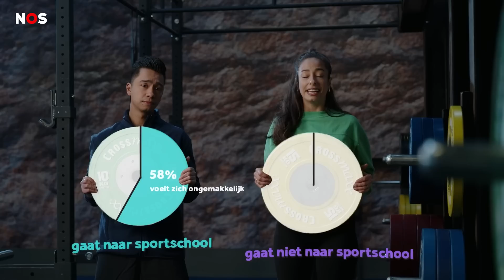BILLEN KIJKEN in de GYM | De waarheid over ANGST voor de SPORTSCHOOL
Staren, te dichtbij komen, ongewenste opmerkingen maken. De sportschool is niet voor iedereen een fijne plek. Vooral vrouwen geven aan dat ze zich daar ongemakkelijk voelen door het gedrag van mannen. Soms passen zij daardoor zelfs hun eigen gedrag aan: ze gaan eerder weg uit de sportschool, gaan alleen samen met een vriend of vriendin erbij of ruilen hun strakke sportlegging in voor wijdere kleding. Hoe groot is dit probleem en wat doen sportscholen om het tegen te gaan? Dat zoeken we uit in deze video.

Tijdcodes:

00:00 Intro
01:14 Wat is gym anxiety?
04:31 Deze vrouwen worden aangestaard in de gym
05:52 Straatinterviews
06:38 Negatieve reacties
08:31 Lok je staren uit door strakke kleding?
10:26 Women only-gym
11:00 Wat doen sportscholen tegen overlast?
13:16 Conclusie

► CHECK ONS OOK OP INSTA EN NOSSTORIES.NL
Op onze website leggen we meer uit over de verhalen in het nieuws en helpen we je een mening te vormen. Kijk eens rond op